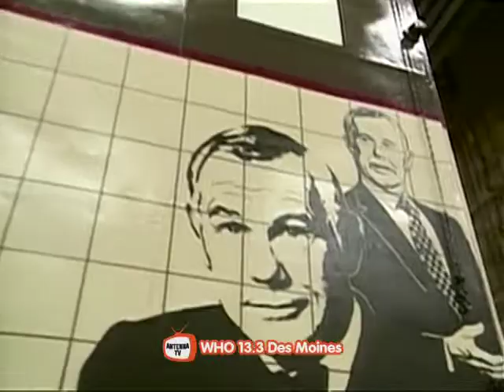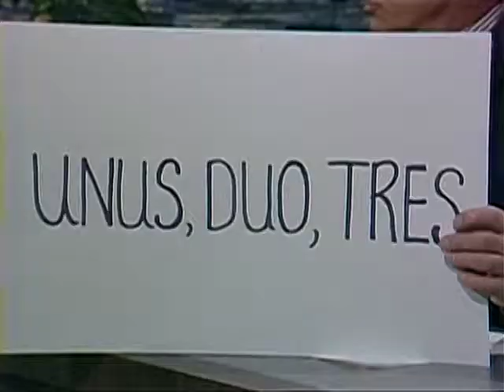Johnny Carson 1986 11 05 Burt Reynolds DSR x264